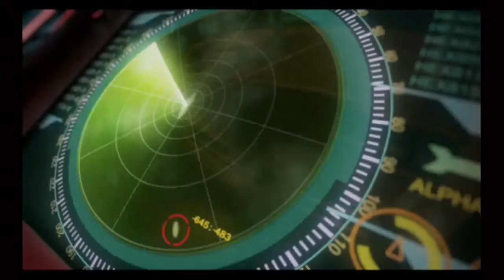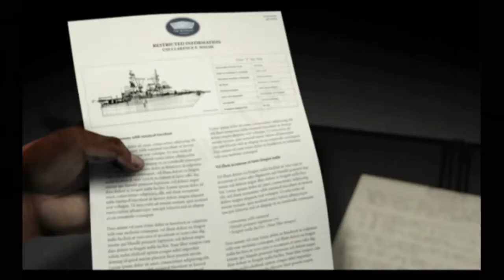Splinter Cell Chaos Theory - Hokkaido Japan